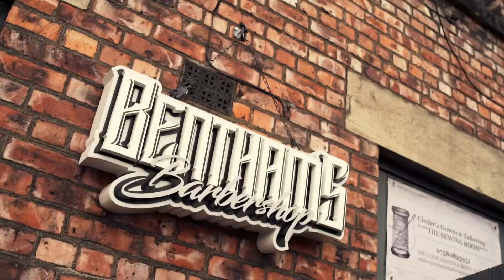One Sign & Digital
Here at One Sign & Digital we design, manufacture and fit signage and print all over the UK. We continue to push the boundaries and create bespoke signs and print for a variety of businesses.

No job too big, no job too small. Enquire today. 📲